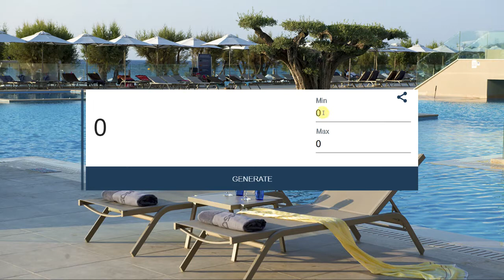Конкурс "Отдых Мечты": розыгрыш приза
Конкурс "Отдых Мечты" проводился входящей в состав холдинга Beleon Group туркомпанией Beleon Tours в сотрудничестве с Ultra All Inclusive отелем с острова Родос Amada Colossos Resort 4*+